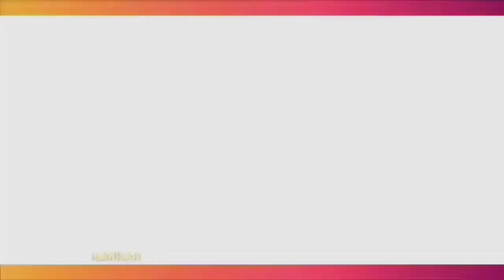DIKABARKAN AKAN MELANGSUNGKAN LAMARAN DENGAN MAXIME BOUTTIER, INI KATA LUNA MAYA